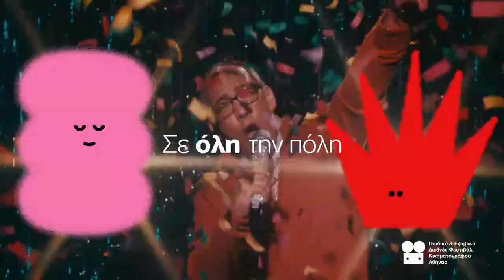4ο Παιδικό & Εφηβικό Διεθνές Φεστιβάλ Κινηματογράφου Αθήνας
Το Φεστιβάλ στο Δημοτικό Θέατρο Πειραιά //
20 & 21 Νοεμβρίου 2021

ο Φεστιβάλ σε όλη την πόλη. Από τις 13 έως τις 21 Νοεμβρίου, το Παιδικό και Εφηβικό Διεθνές Φεστιβάλ Κινηματογράφου Αθήνας (Athens International Children’s Film Festival-ATHICFF) παρουσιάζει ένα πλούσιο πρόγραμμα προβολών για παιδιά, εφήβους και γονείς, γιατί οι παιδικές ταινίες, πέρα από κινούμενα σχέδια, χαριτωμένα ζωάκια και υπερήρωες, είναι και ταινίες γεμάτες ενέργεια, δημιουργικότητα, χιούμορ και φαντασία.

Το Μέγαρο Μουσικής Αθηνών και ο κινηματογράφος Δαναός παραμένουν σταθεροί φίλοι του Φεστιβάλ, ενώ προστίθενται ακόμη το Δημοτικό Θέατρο Πειραιά και ο κινηματογράφος Cinemax Κηφισιά 1 & 2, με στόχο να γίνει ευκολότερη η πρόσβαση για παιδιά και γονείς σε όλη την Αττική.

Τιμές εισιτηρίων
5 € (προπώληση) • 6 € (ταμείο)